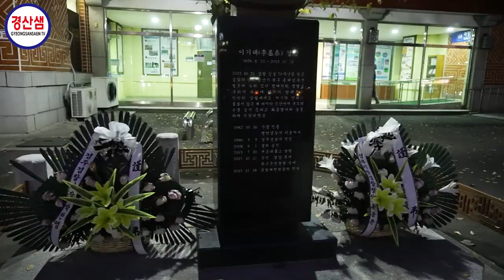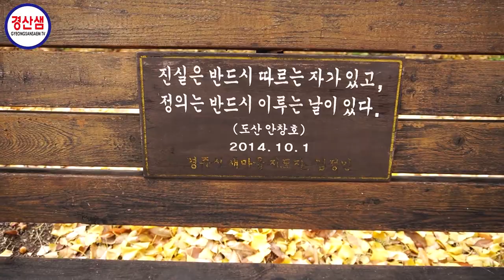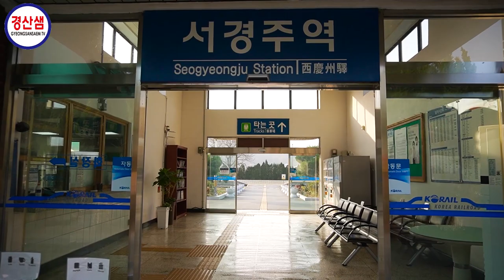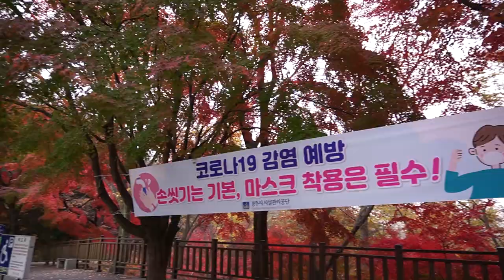경주철도풍경 9. 철도복선화로 폐선 될 철도를 가다 (경주역에서 영천방향 ) 동해남부선, 중앙선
경주역에서 출발한 열차는  북천철교, 형산강철교,  김유신장군묘를 지난다.
시험운행중인 평화열차 DMZ-train. 열차영상과 주변 풍경